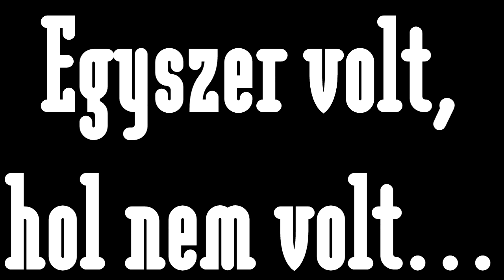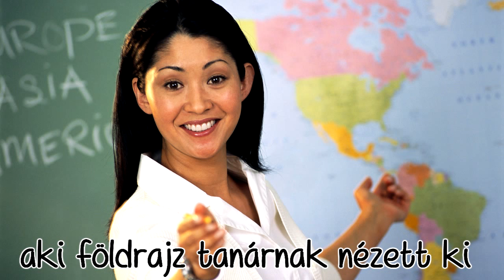Az úgy volt, hogy...